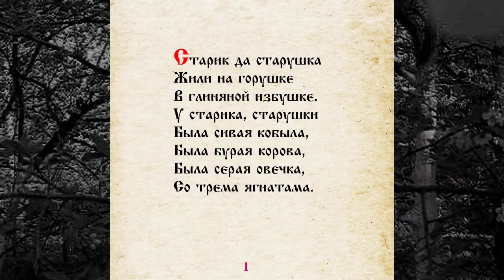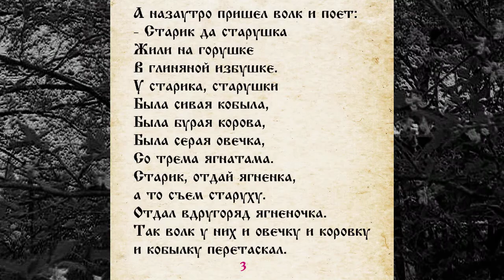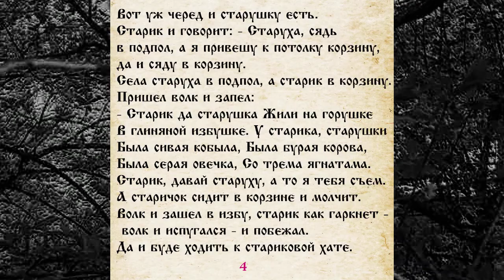СКАЗКА 023 СТАРИК И ВОЛК САМИ ЧИТАЕМ